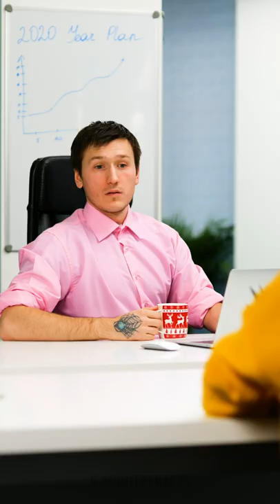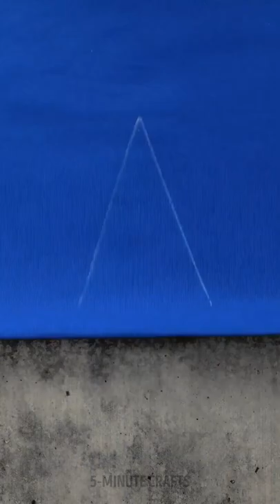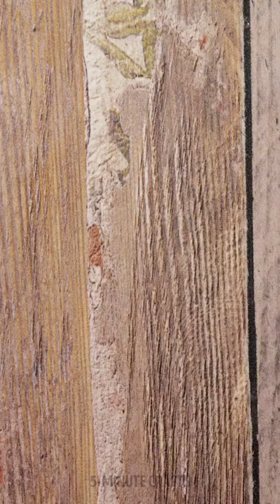Easy Sewing Hacks For Beginners 🧵 Tips to Fix Your Clothes